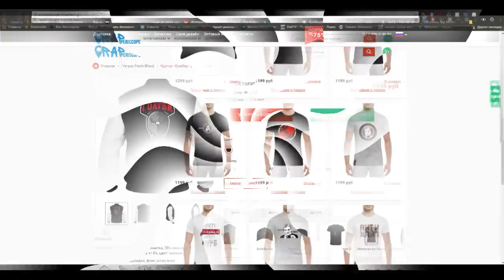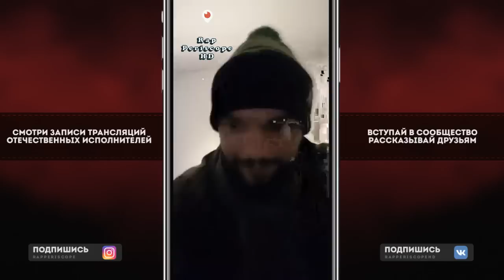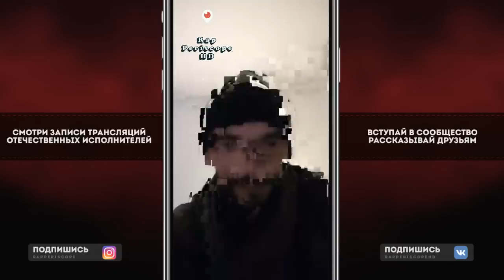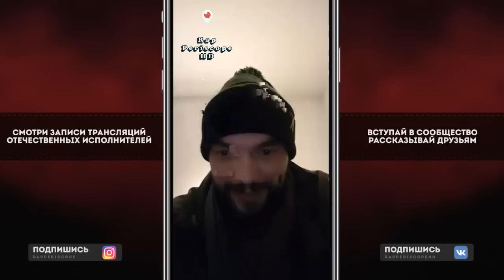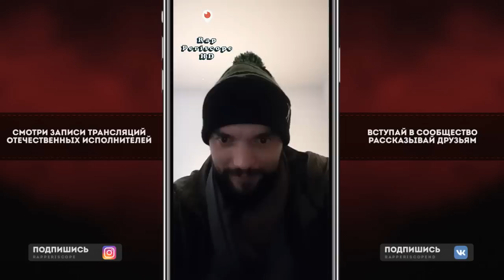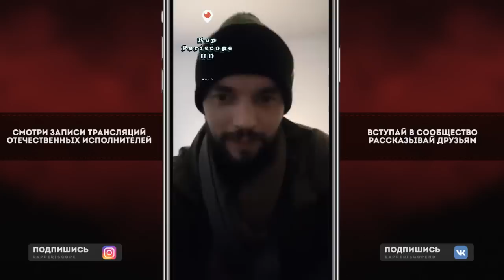CZAR о ситуации с RapNews и Face, о 1.Kla$, Schokk, Вписка, Versus